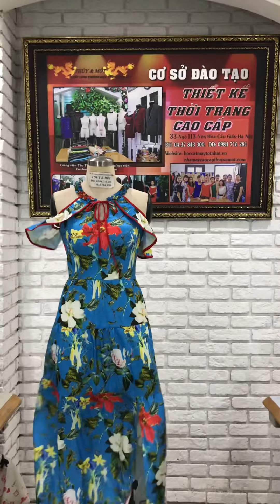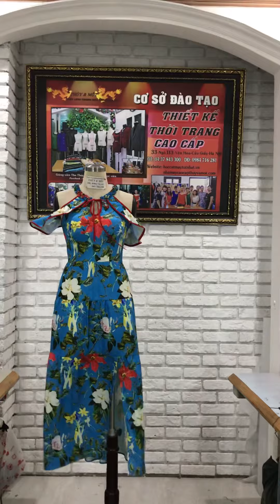ngày 17 tháng 6, 2019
Maxi mùa hè